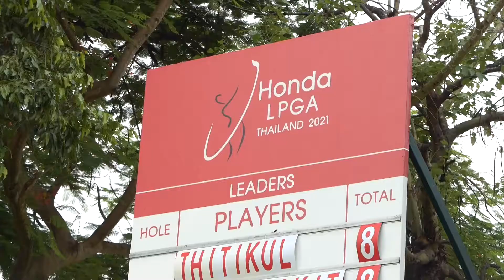Golf Honda LPGA D2 07 05 64